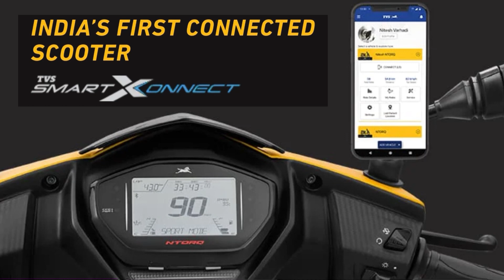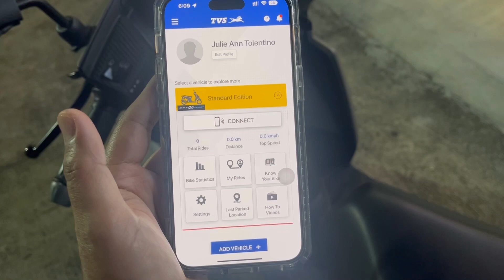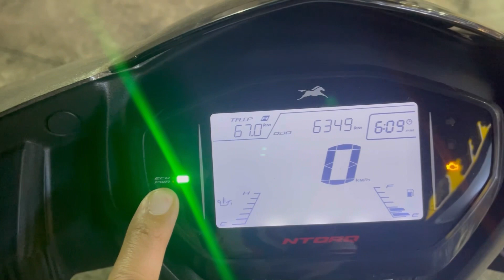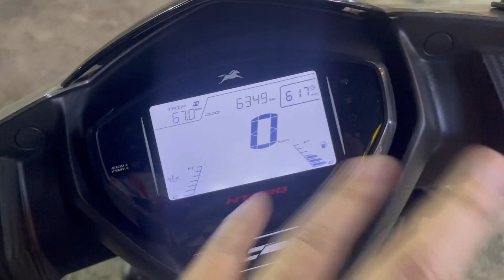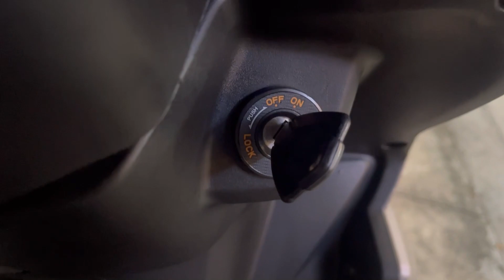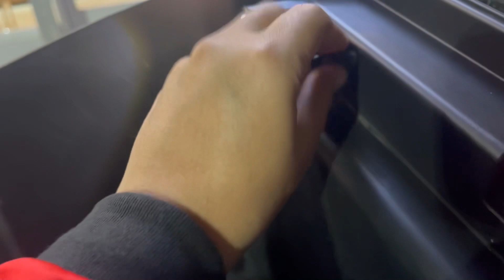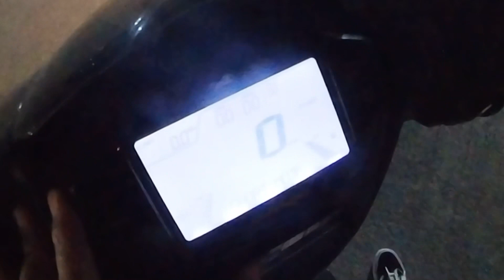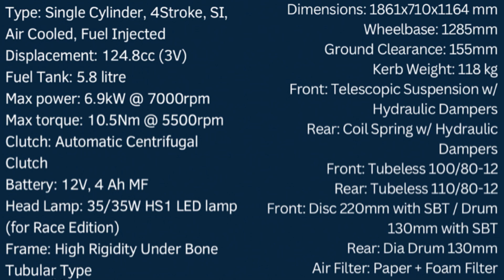First Sport Smart Scooter From TVS.. The Ntorq 125!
Grabe ang pagka high-tech ng scooter na'to from TVS Motor!! Sobrang affordable pero and tindi ng mga features! Maraming salamat TVS Phils. for letting me try this Ntorq 125.. The first sport smart scooter!